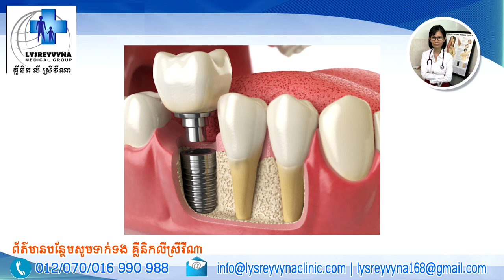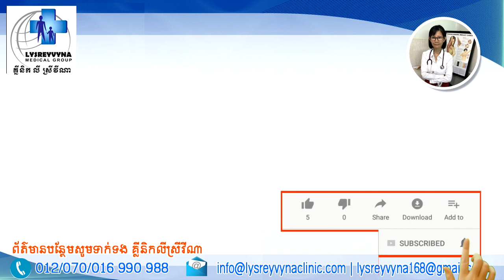ការដាក់ធ្មេញមិនត្រឹមត្រូវ អាចប៉ះពាល់ដល់សុខភាពរាងកាយ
សុខភាពជាកំណប់ទ្រព្យដ៏មានតម្លៃរបស់អ្នក..!
Channel Youtube ដើម្បីសុខភាពរបស់ពលរដ្ឋ...